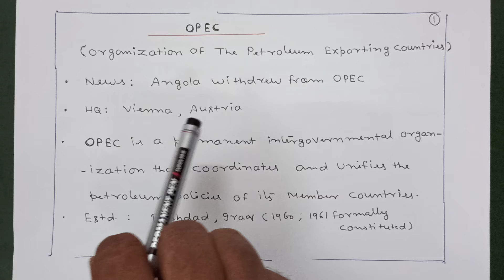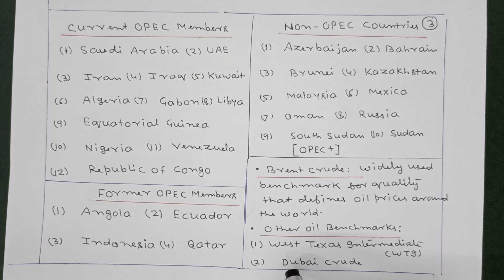OPEC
current affairs for upsc pre exam -2024